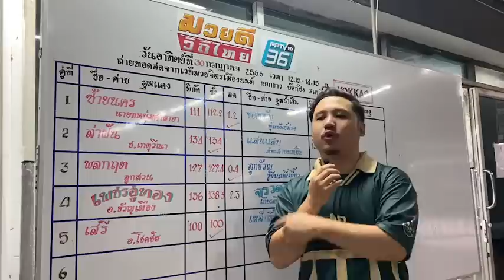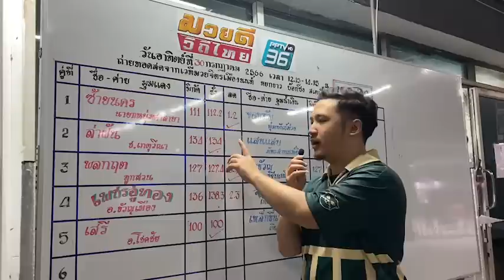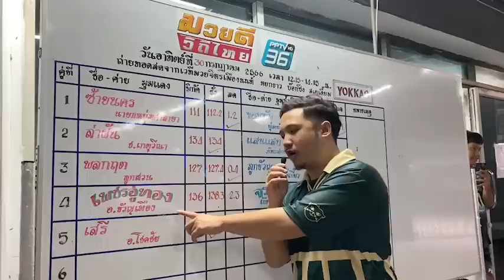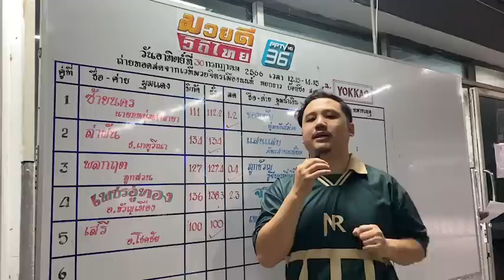ชอบจากหน้าตาชั่ง อตก.(30กค66)